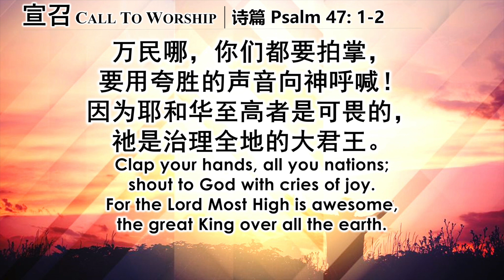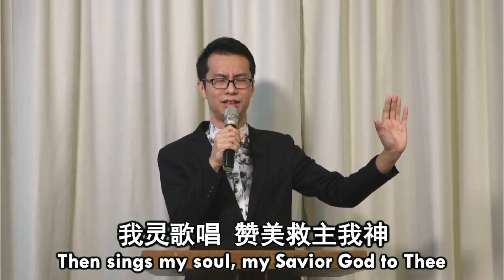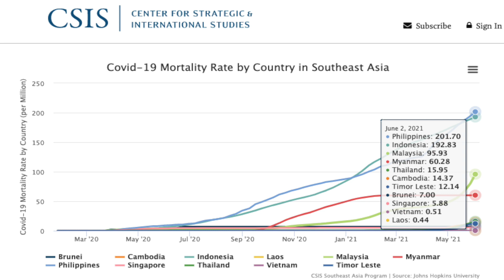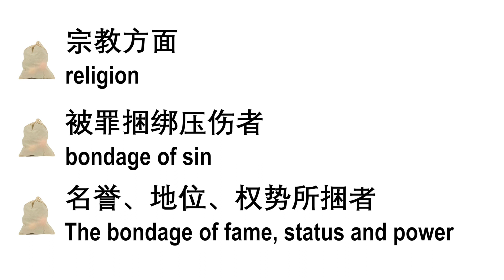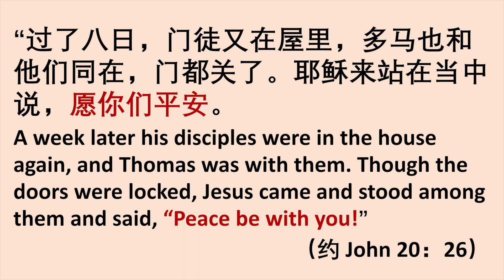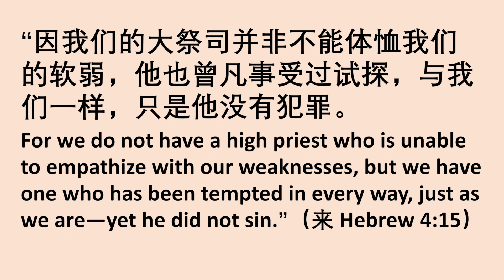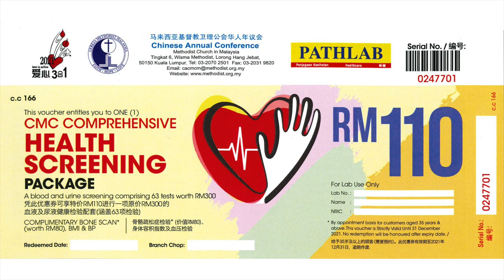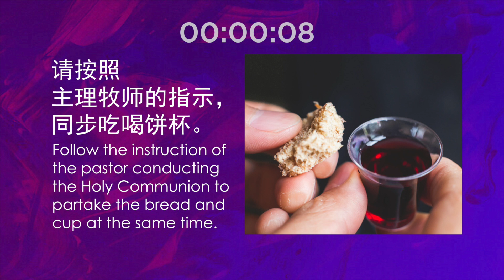Kepong Chinese Methodist Church Online Sunday Service 6 June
Preacher : Rev Boh
Interpretor : Pastor Dorothy Ng
Sermon Title : Heavy-laden?